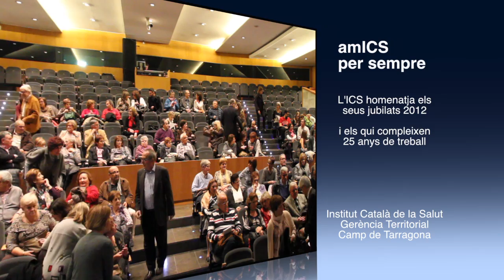Homenatge treballadors jubilats. ICS Tarragona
L'ICS Camp de Tarragona homenatja els treballadors jubilats l'any 2012
La Gerència Territorial de l'ICS Camp de Tarragona va celebrar dijous, 7 de març de 2013, l'acte d'homenatge "amICS per sempre" als treballadors de l'Hospital Universitari Joan XXIII de Tarragona i de la xarxa d'Atenció Primària que es van jubilar durant el 2012 -un total de 74-, i per segon any consecutiu, als qui han commemorat durant l'any passat els 25 anys de pertinença a la institució, que són un total de 76 professionals. L'emotiu acte va tenir lloc a l'antic auditori de Caixa Tarragona, actualment Fundació Catalunya-La Pedrera, que va rebre la presència de més de 200 assistents, entre homenatjats, companys, familiars i directius de l'ICS.